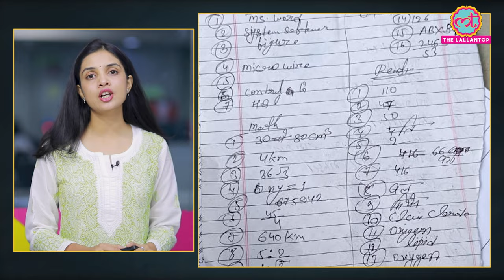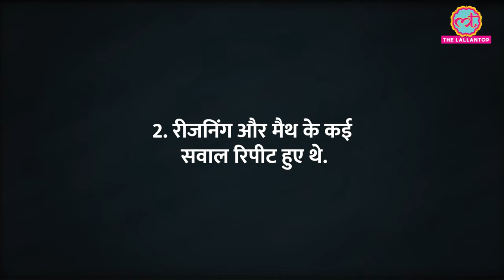Jharkhand में JSSC CGL पेपर को कैंसिल करने पर अड़े छात्र, अब आयोग लेगा फैसला | JSSC CGL Paper Leak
There is a demand to cancel JSSC CGL paper in Jharkhand. Students allege that the paper was leaked before the examination. Now the Commission will decide whether the examination will be canceled or not.